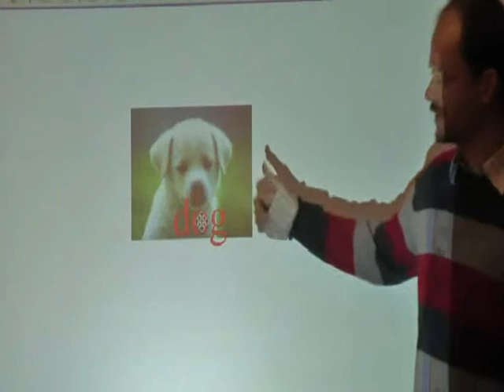Sorrend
Smart Notebook tippek